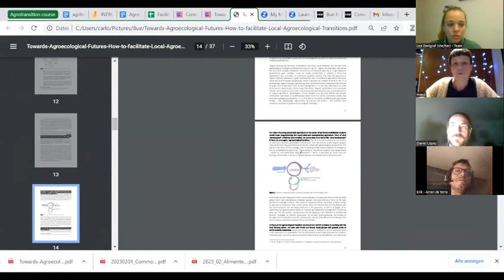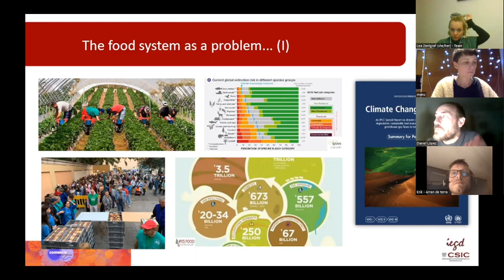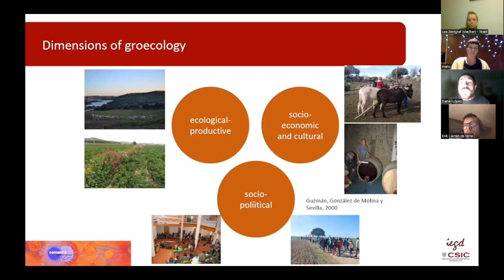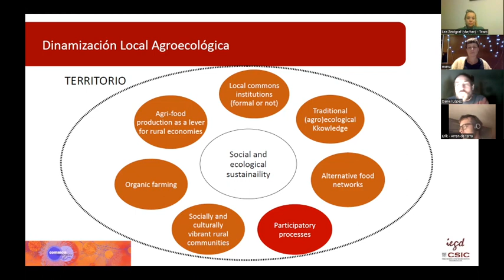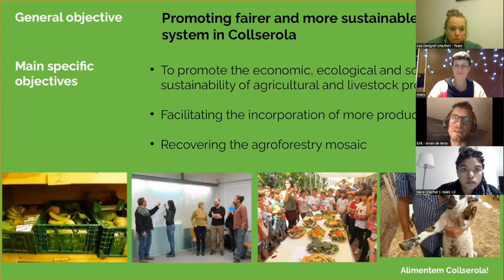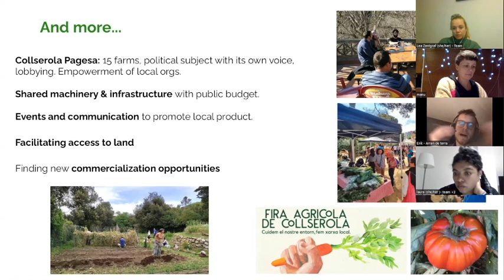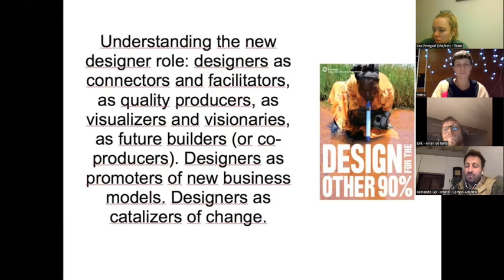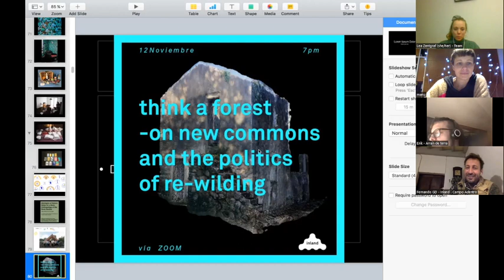Facilitating Local Agroecological Transitions - Event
In this event, we launch our translation of the Manual for Facilitating Local Agroecological Transition, with its co-author Daniel García López presenting its specific strategic and practical horizons – followed by an example of the very concrete work of agroecological facilitation by the catalan Arran de Terra cooperative, as well as examples of arts based agroecological facilitation by Inland-Campo Adentro (who originally published the Spanish text). This event took place on 1st feb, online, as part of our course on Tools&Tactics for Agroecological Facilitation you can find the Manual we launched here as a Pdf